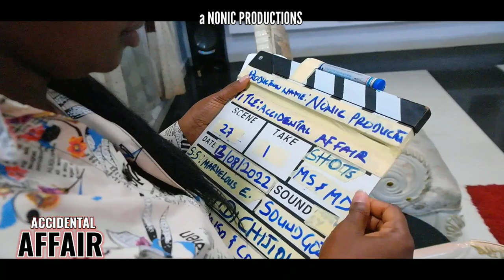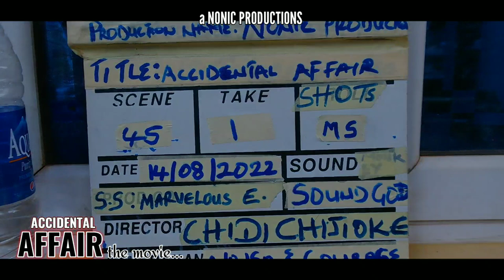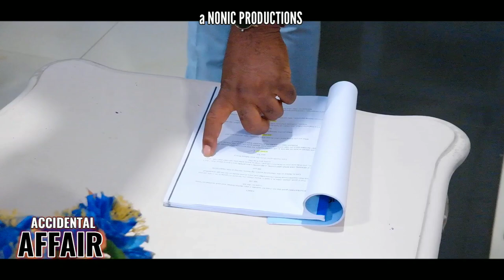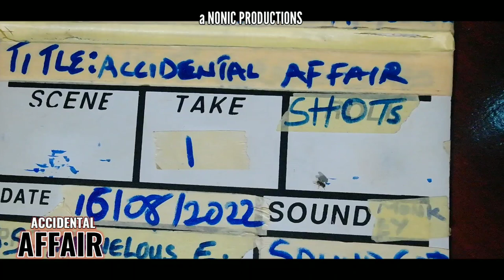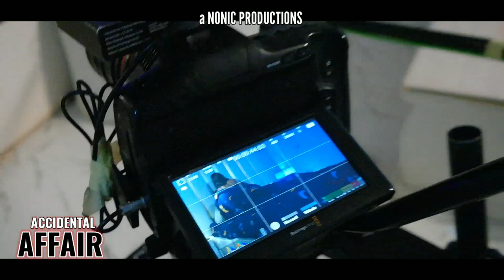ACCIDENTAL Affair COMING SOON! ( BEHIND THE SCENE) 2022 New Nollywood Movie